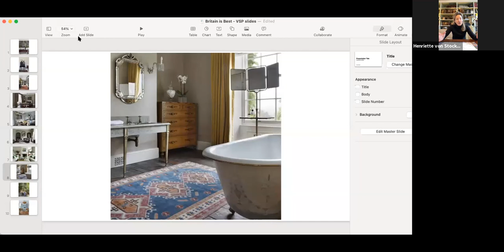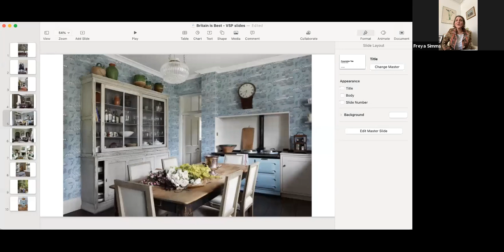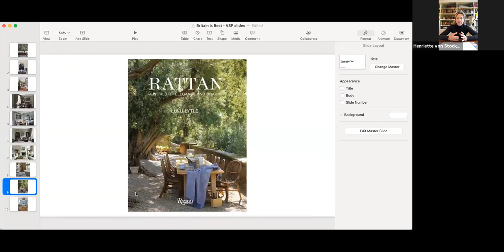LAPADA Leaders - Britain is Best: The World Class Design on Our Doorsteps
There’s no need to fret over a lack of international design when the finest craftsmen, creators and taste makers are on our doorsteps. Panelists Henriette von Stockhausen, co-founder of VSP Interiors; Charlotte Packer, Editor of Homes & Antiques Magazine; and Tom Palmer, Director and Head of Furniture & Projects at Plowden & Smith discuss the world-class design right here in the UK.